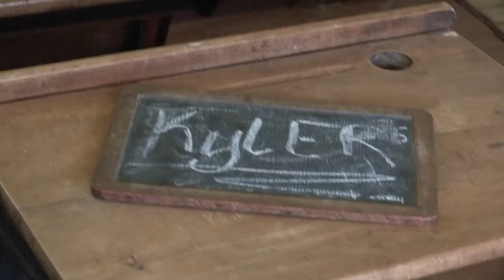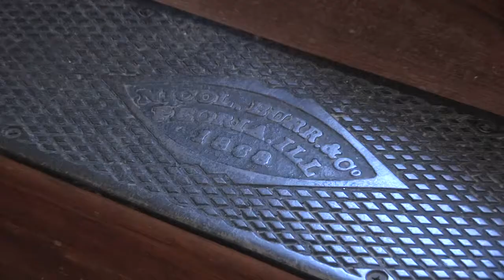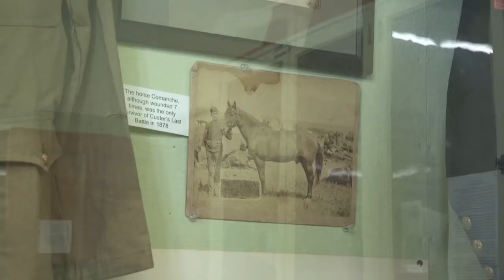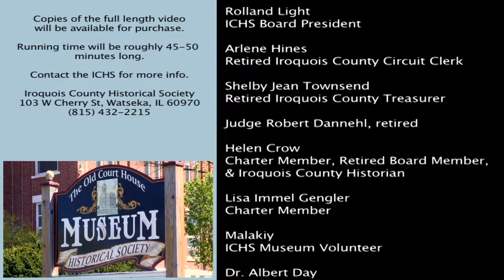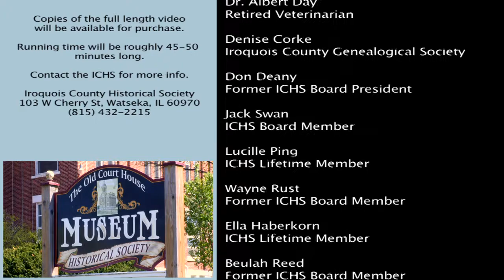Watseka's Old Courthouse Museum - Iroquois County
Abandoned and nearly destroyed, the Old Courthouse Museum in Watseka, IL survived by a hair's breadth 50 years ago when a dedicated group of citizens fought to save it and begin a museum.

Built in 1866, the courthouse had stood as a symbol of law and order in Iroquois County for one hundred years, but it was in disrepair. After years of restoration work by the historical society, the Old Courthouse Museum was opened to the public.

Now, many years later, the Museum is still open, proudly guarding many priceless records, memories, and artifacts of Iroquois County.